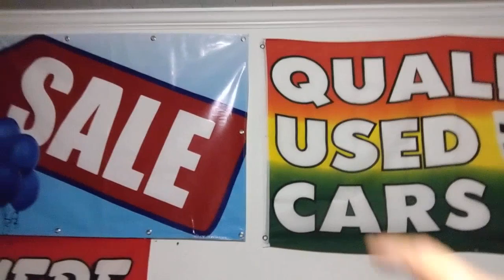TUC&T YOUR A-B CAR NIRVANA, INV 8/27